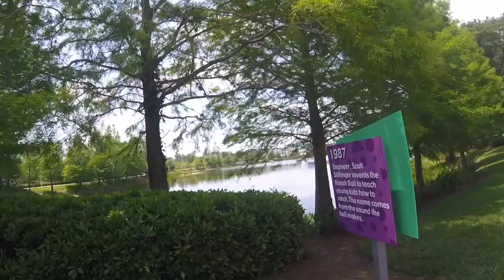Miss Catty Gs great USA Adventure 2018, Day 7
Day 7 - going to Disneyworld